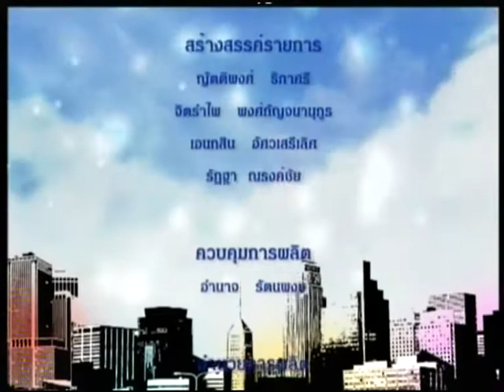รายการ รักเมืองไทย TNN2 ตอน " Let Me Grow พลิกชีวิตเด็กติดเกม" 4 O/A วันพุธที่ 13 เม.ย. 2559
เชิญรับชม รายการรักเมืองไทย ย้อนหลัง
-ตอน " Let Me Grow พลิกชีวิตเด็กติดเกม" 4
-เผยแพร่เมื่อ  วันพุธที่ 13 เมษายน 2559
-พิธีกร : คุณภาณุมาศ  สุขอัมพร
-แขกรับเชิญ :
1.คุณพัฒน์  บุญนิธิพัฒน์   (ผู้กำกับรายการ)
2.คุณธีรพัฒน์  เจริญภักดี         (กำกับ/ตัดต่อ)